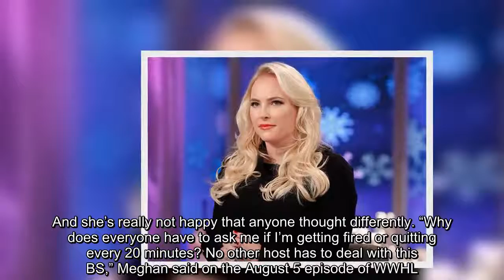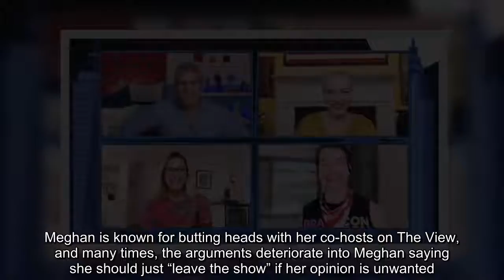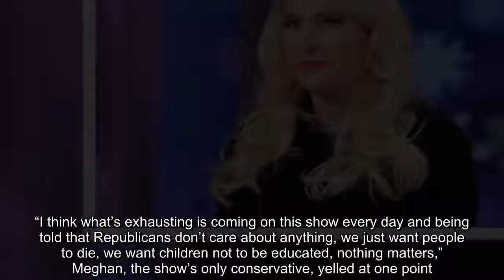Meghan McCain Shuts Down Speculation She’s Getting Fired From ‘The View’: ‘No Other Host Deals With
Meghan McCain squashed speculation that she’ll be leaving ‘The View’ after three years as a co-host, telling Andy Cohen on ‘WWHL’ that she’s fed up with people asking.    Don’t expect to see an empty seat at the Hot Topics table anytime soon. The View‘s Meghan McCain, who is expecting her first child, will be back on the show after giving birth, she confirmed on Watch What Happens Live. And she’s really not happy that anyone thought differently. “Why does everyone have to ask me if I’m getting fired or quitting every 20 minutes? No other host has to deal with this BS,” Meghan said on the August 5 episode of WWHL. “Yes, I’m coming back. It’s an election cycle. I hate this.”      There’s a reason people keep asking. Meghan is known for butting heads with her co-hosts on The View, and many times, the arguments deteriorate into Meghan saying she should just “leave the show” if her opinion is unwanted. She’s not known for backing down, though. On the July 16 episode, Meghan called out Joy Behar for being “snippy” with her when she wouldn’t let the comedian speak before finishing her thought. “I’m being paid to talk,” she said. “If you have a problem with it, I don’t have to come to work today.”  Just days earlier, co-host Whoopi Goldberg was forced to break up a wild fight between Meghan and Joy during a discussion about kids going back to school amidst the pandemic. “I think what’s exhausting is coming on this show every day and being told that Republicans don’t care about anything, we just want people to die, we want children not to be educated, nothing matters,” Meghan, the show’s only conservative, yelled at one point.   Meghan was coy again when asked on WHHL who she’s backing in the 2020 presidential election. She’s not voting for Donald Trump, but she won’t necessarily confirm that she’s voting for Joe Biden, a longtime family friend, either. “I want to see who he chooses [for vice president] and I really want to see how this plays out, and I want to see the debates.”